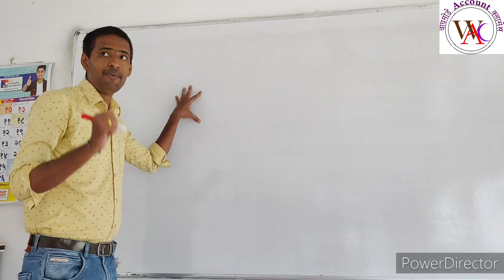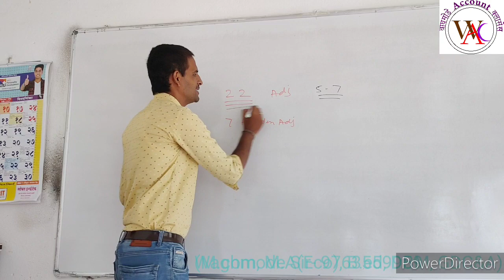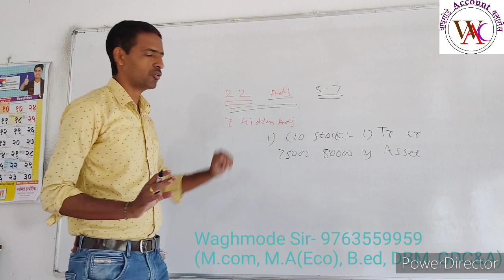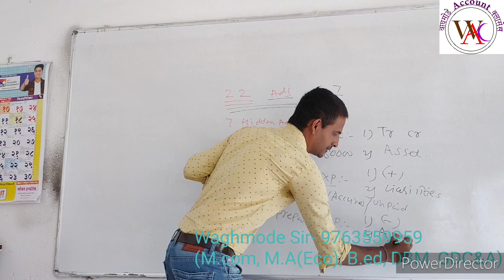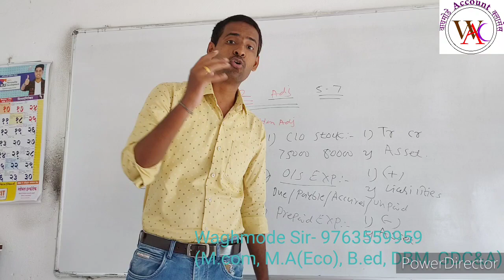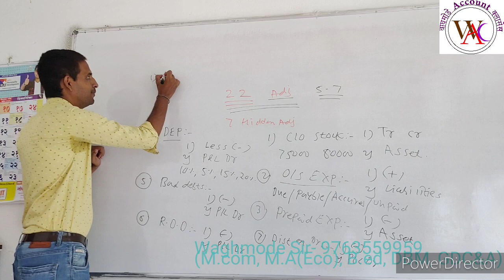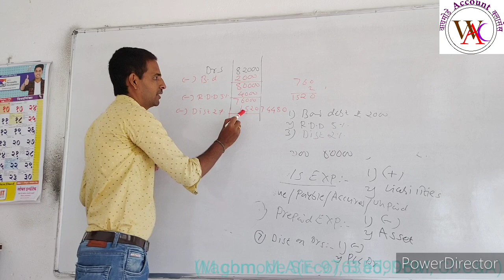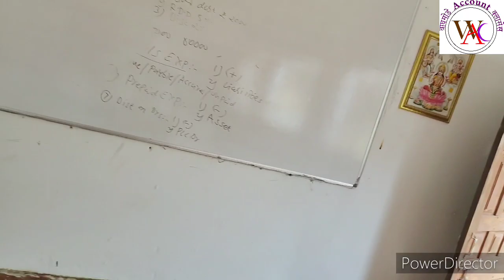Final A/c Adjustment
Adjustment